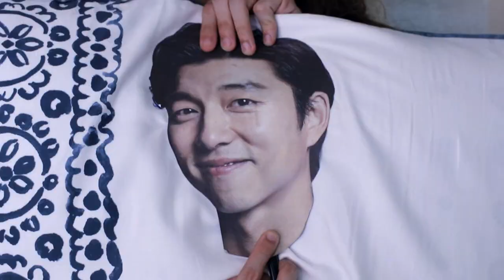Types of Girlfriends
SEND ME STUFF:
Jose Maria A. Hospital
1610 Avida Towers Tower 1, Inez Villa Street,
Apas, Cebu City, Philippines, 6000